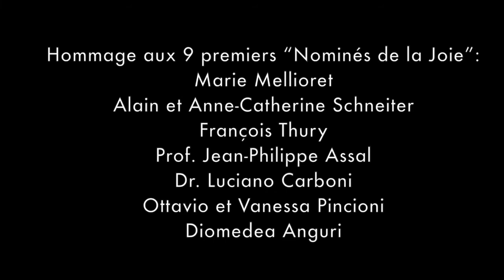Joy for the Planet: hommage aux 9 premiers "nominés de la joie"!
Ils se nomment Marie Mellioret, Alain et Anne-Catherine Schneiter, François Thury, Prof. Jean-Philippe Assal, Dr. Luciano Carboni, Ottavio et Vanessa Pincioni et Diomedea Anguri. Par leurs actions, ils ont éclairé d'autres personnes. Je les ai croisés sur ma route et leur ai offert une lampe solaire pour symboliser cette joie qu'ils communiquent autour d'eux.